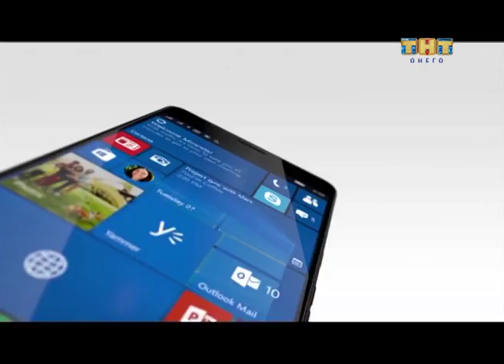Виртуальный Мир 21.03.2016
Сегодня в программе:
- Робот-гуманоид может гулять по сугробам и сносить издевательства.
- Смартфон для бизнесменов заменит основные типы компьютеров.